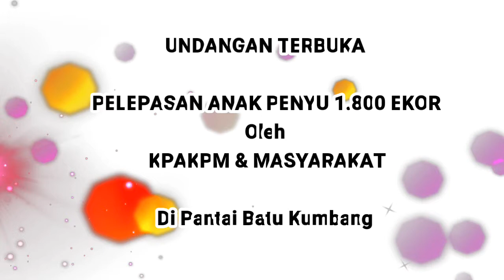Undangan Terbuka Peringati Hari Penyu Sedunia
Undangan Terbuka Peringati Hari Penyu Sedunia Oleh Komunitas Pecinta Alam Konservasi Penyu Mukomuko (KPAKPM) untuk seluruh masyarakat ipuh.

KPAKPM, Ipuh. Bengkulu. Indonesia